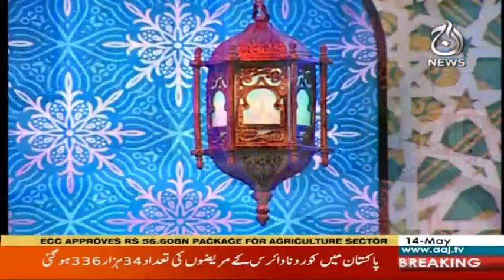Ya Nabi sab karam hai tumhara | Naat| wahida Zeeshan | Baran e Rehmat | Aaj News | AJT